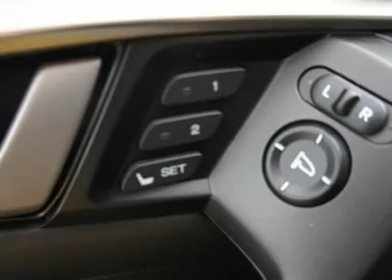2009 ACURA TL Laurel, MD A44699A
2009 ACURA TL Laurel, MD
Stock

Tischer Acura
3510 Ft Meade Road

Don't miss this Certified 2009 Acura. Make a great choice today with this must-have car. Learn more about this car by contacting the dealership today and complete your driving dreams.